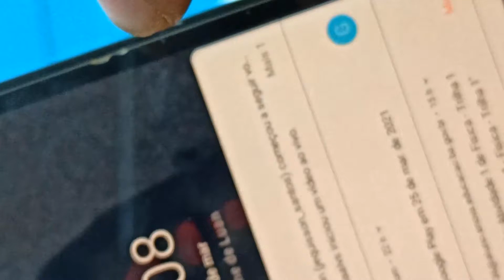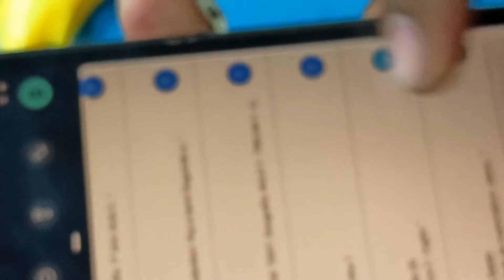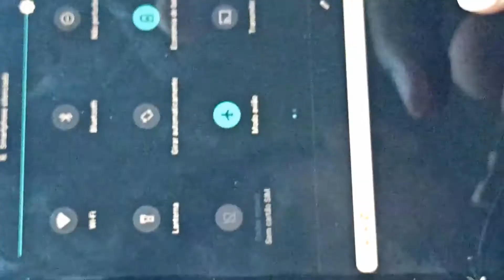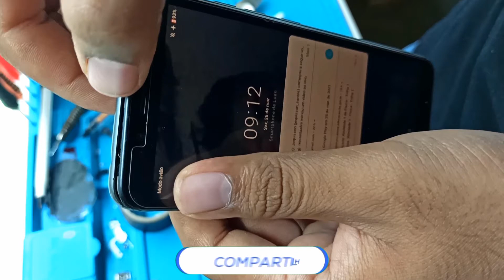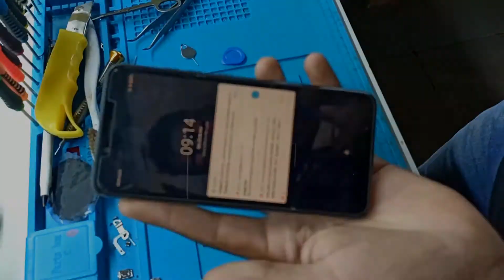K8 Plus não liga/não acende, tela não funciona | Conserto do botão Power | Dicas | Resolvido 100%